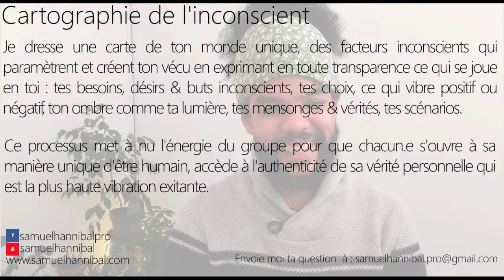J'ai un projet de création de sites web. Quelles clés pour lever les obstacles ?